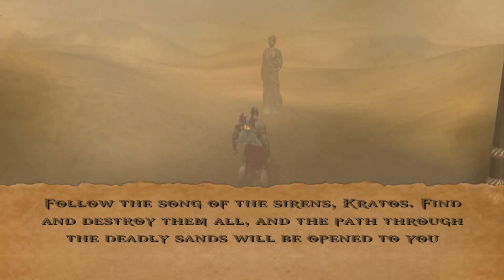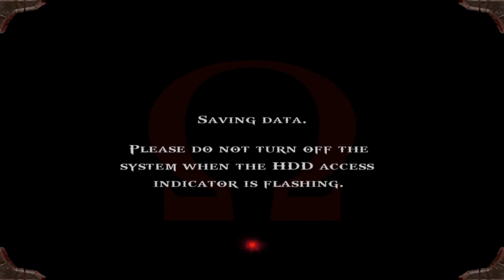God of War (2005) :- PART 3